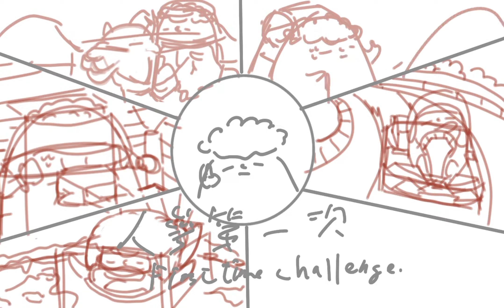動畫分解｜繪畫步驟分解｜人參第一次片頭｜PROCREATE｜人參の插畫里程碑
人參本人：我開始接觸畫畫是大約2020年才慢慢開始
從小都沒有認真接觸過，這部是第一次自己練習動畫的部分
那主題就選擇小時候喜歡的卡通人物來做練習～
你小時候最喜歡什麼卡通人物呢？

我自己很愛看人家這種畫畫影片覺得很療癒！
所以也把過程發上來分享給大家
有問題也都可以留言給我( ´▽｀)
🎨打給厚，我是療癒系插畫創作者｜人參海海

目標用插畫與影片征服宇宙！或⋯得到你的一個會心一笑☺️
雖然時間不夠沒辦法常常更新（最新創作會在IG）
但緣分讓我們在這裡相遇，喜歡的話就追蹤一下吧( ´▽｀)

影片音樂來源：youtube音訊庫
曲名：Palm Avenue
演奏者：Freedom Trail Studio